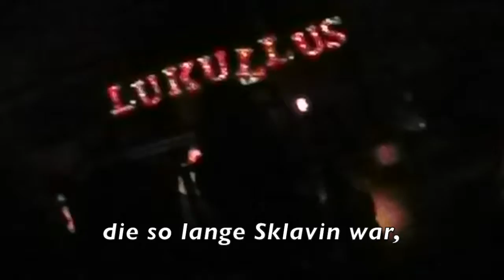Szene Eins, zweiter Teil & Szene 2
Nach "Das Verhör des Lukullus" von Bertolt Brecht